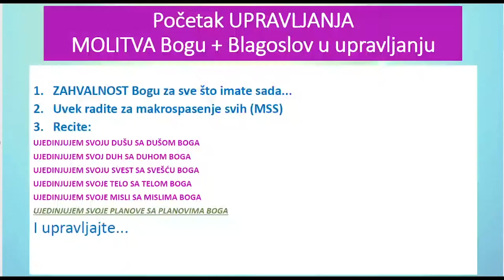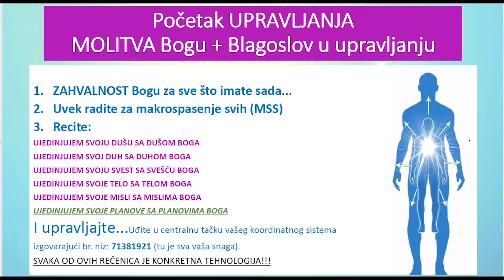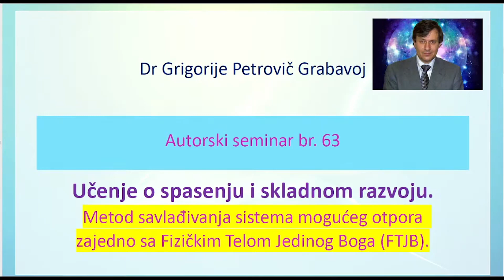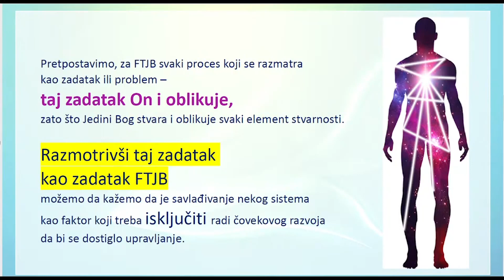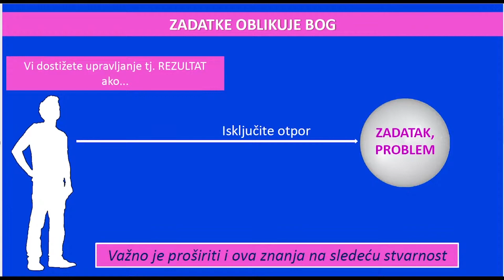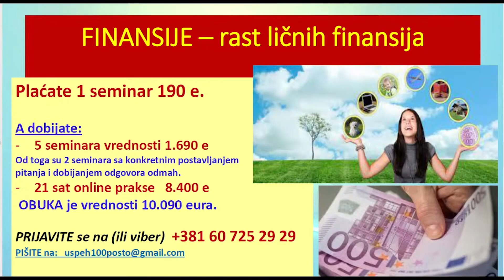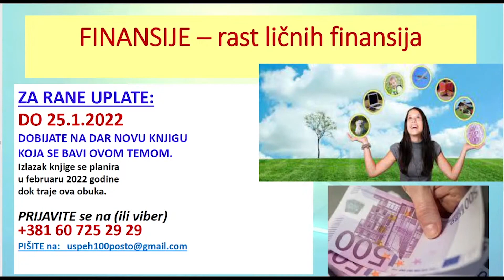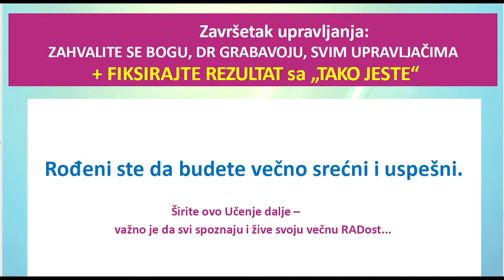Kako da savladate OTPOR u rešavanju vaših ZADATAKA/problema? - Tema 416